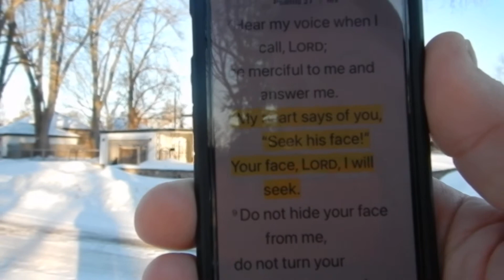Thursday, March 3, 2022 Walk to the River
What are you looking for?  Seek His face!  Psalm 27